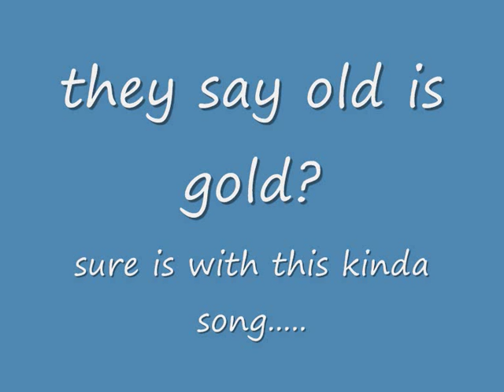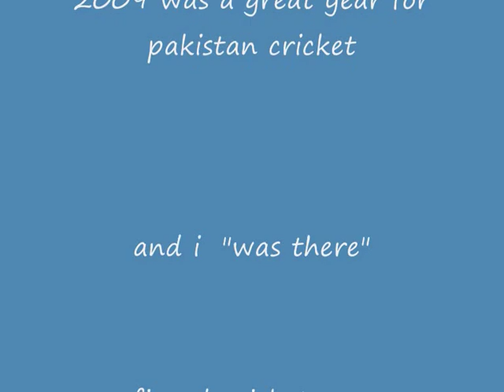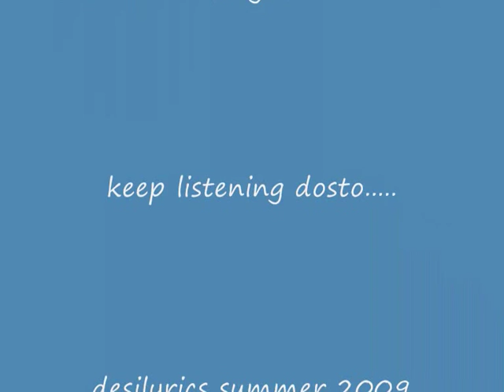mohammed rafi; mere dilbar mujpar khafa na ho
the legend lives on eternaly. u cant touch the greatest singer ever. rafi and chorus gives u a qawalli with a great tune and awsome lyrics. please rate, comment and just say hello if u want. desi